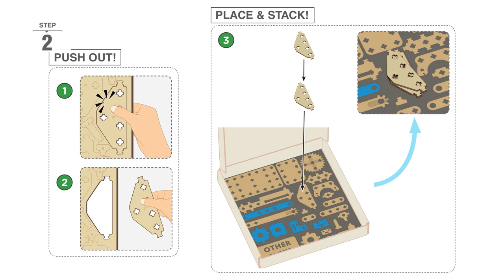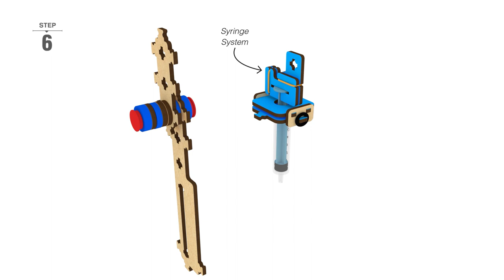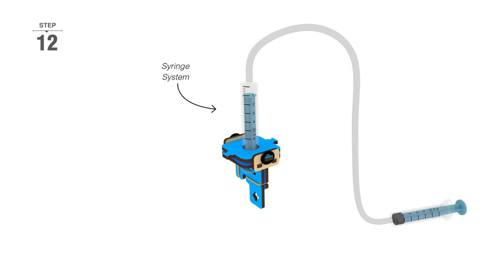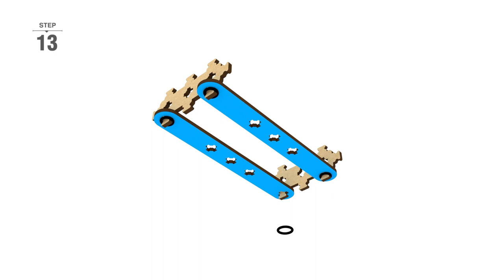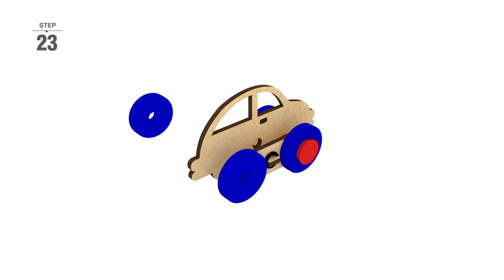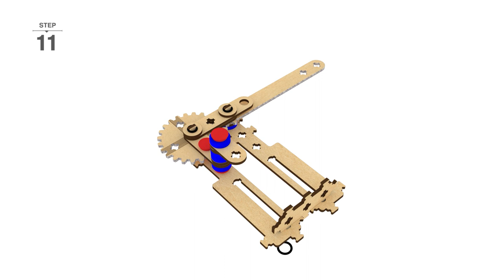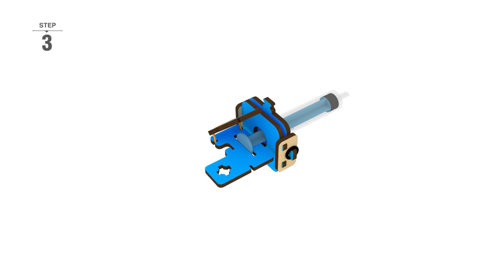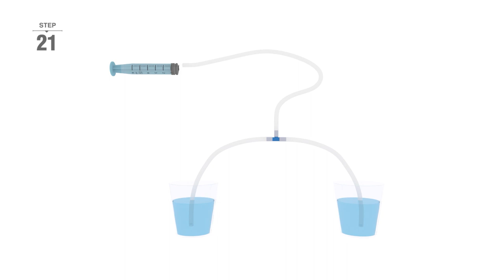SMARTIVITY | Multi Builds: Hydraulics Kit | How to Make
The Hydraulics Kit is designed to introduce your kids to the fundamentals of Hydraulics through the concept of Open-Ended Play & Learning. Includes 7 curated designs built into our hydraulic games - the Prank Gadget, Flapping Design, Stamp Machine, Batting Machine, Lift Ramp, Ball Catapult, and Gadget Glasses - and the possibility to build unlimited designs.

Say hello to our Multi-Build range of STEAM toys. Focusing on the concept of BUILD, BREAK AND TRANSFORM through the idea of unlimited DIY designs -the Hydraulics Kits will truly set your little ones’ imagination free. Built by experts, this interactive STEAM toy is intended to unlock children’s imagination and creativity by boosting their thinking skills, making them observant, and enhancing their sense of relatability. Your child will get to play hydraulic games to learn concepts, real-life use cases, different builds triggered by hydraulics, and simplified mechanisms.

engineering toys
stem toys
science toys
educational toys
wooden construction toys
toys
wooden toys
learning games